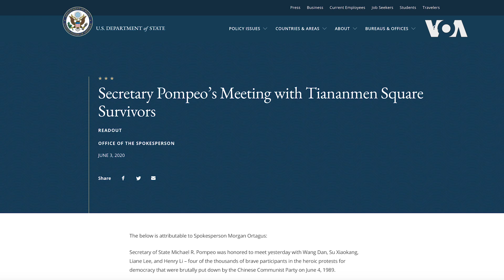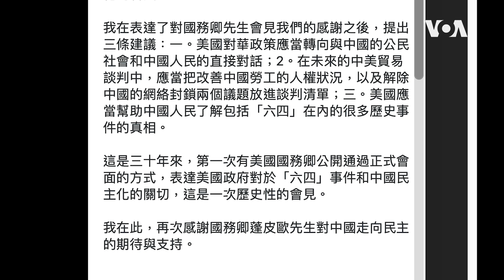蓬佩奧公佈與六四生還者合照 王丹稱會面歷史性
在六四事件31週年之際，美國國務卿蓬佩奧週二(6月2日)會見了這場中國民主運動的生還者，再度譴責中共對民主活動的鎮壓。蓬佩奧在北京時間剛踏入6月4日零時，即在推特貼上與八九學運領袖王丹、李恆青、李蘭菊和作家蘇曉康會面的照片。王丹也在推特上回應說，感謝蓬佩奧會見他們，他說，這是一個精彩而富有意義的會面，他同時感謝蓬佩奧支持他們為中國爭取民主。